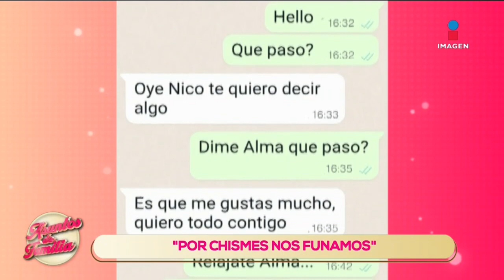‘Sonia ADMITE que salió con el EXNOVIO de su mejor amiga’ | Asuntos de Familia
‘Éramos mejores amigas hasta que BESÓ a mi ex’ Funan a Alma por ser CHAPULINA ResultéFunado😔